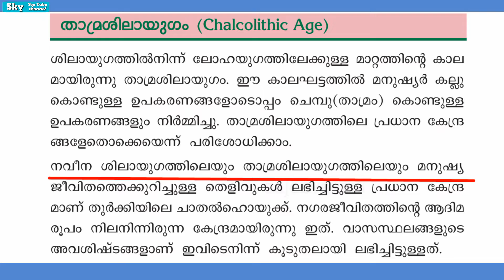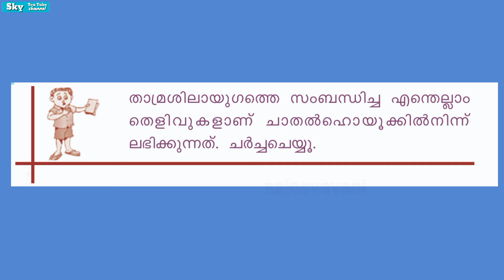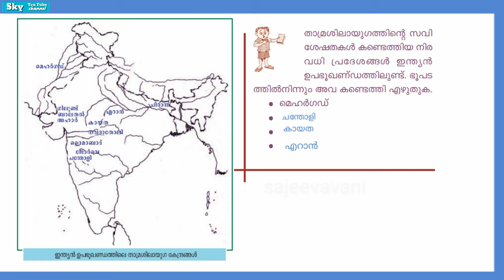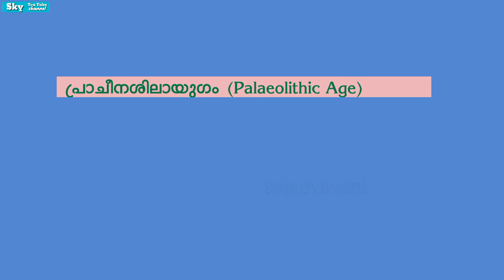Chalcolithic Age താമ്രശിലായുഗം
STD 8 Chalcolithic